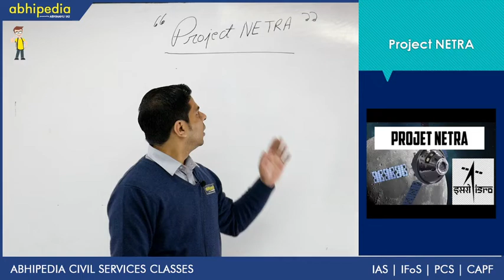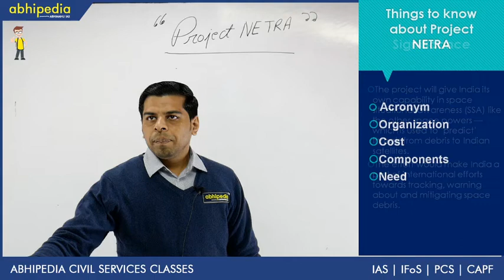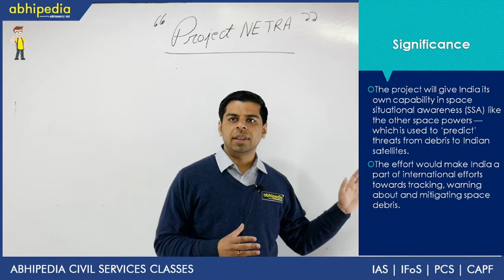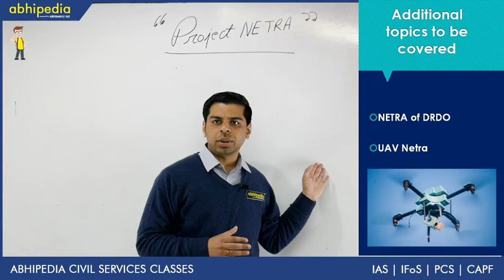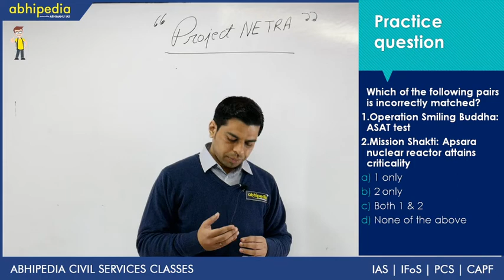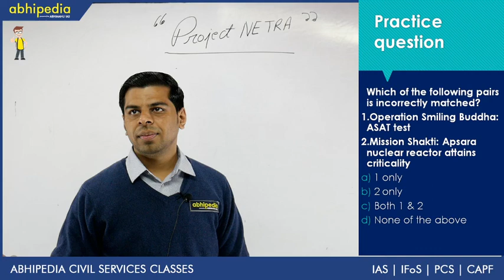Project NETRA I Science and tech I Science and tech value addition I By Dr.Vivek Rana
Abhipedia powered by Abhimanu IAS brings a "Science and tech value addition"to sharpen your preparation for IAS 2020.